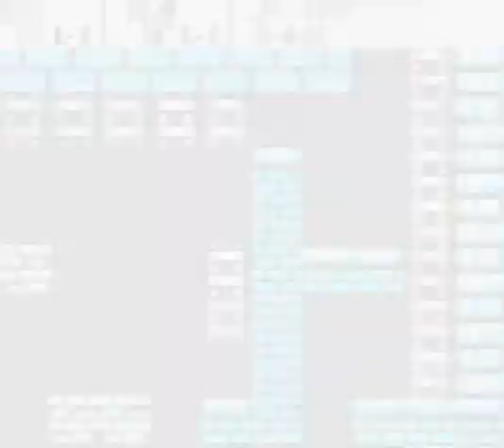Twenty Minutes Of Me Being A Complete And Utter Moron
The definition of insanity is trying the same things over and over again and expecting different results.

This video will be made unlisted once we get to this point in the playthrough unless someone wants to make a mock vid.